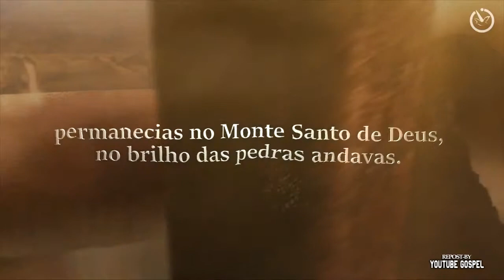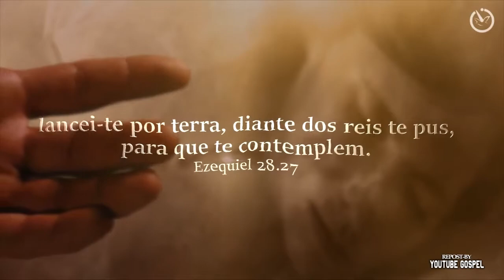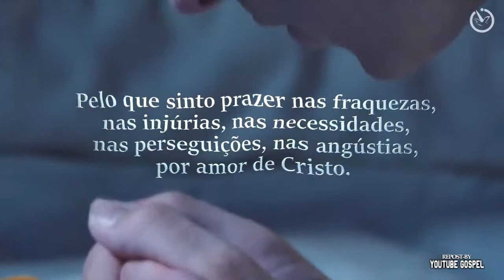Orgulho um veneno mortífero e silencioso